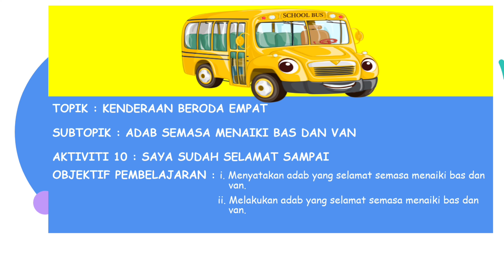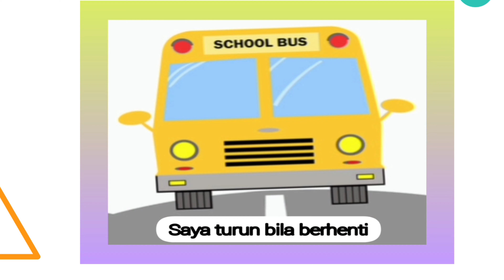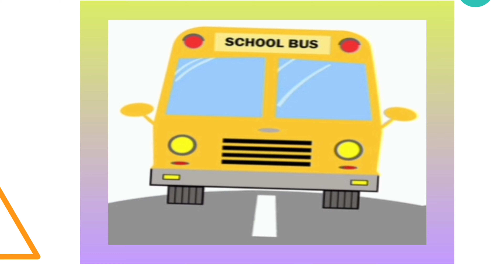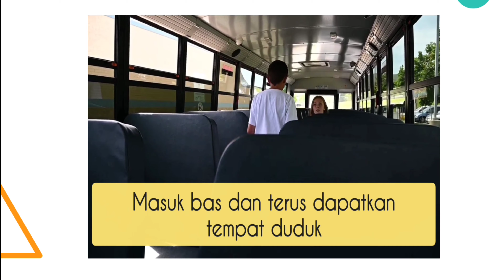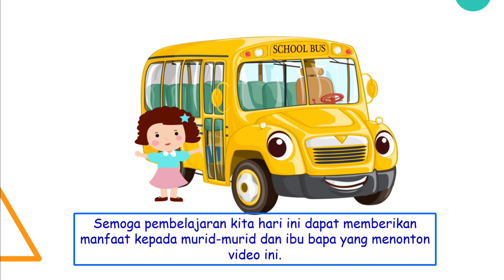PENDIDIKAN KESELAMATAN JALAN RAYA PRASEKOLAH IPG KAMPUS SARAWAK MIRI (SIRI 10)